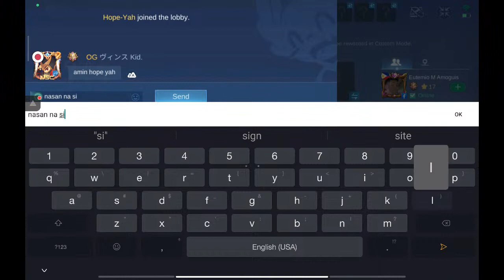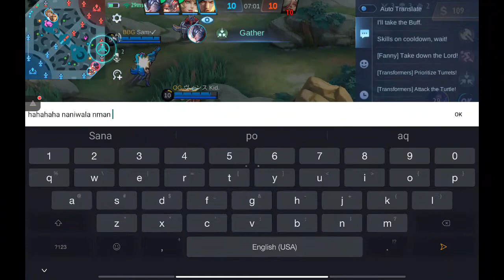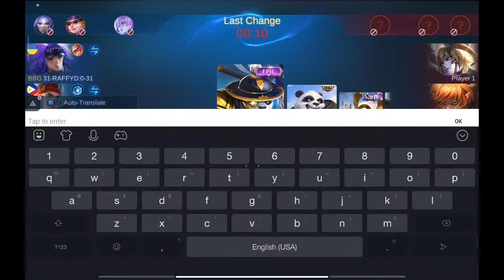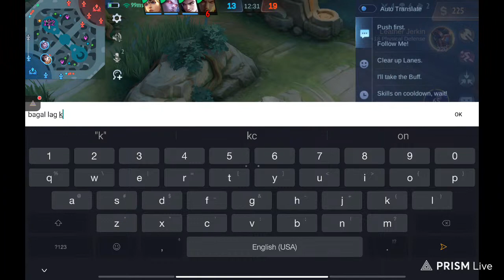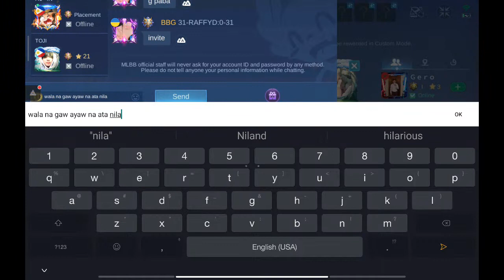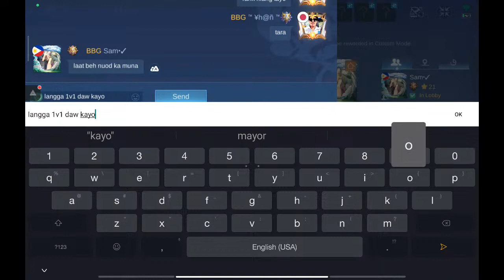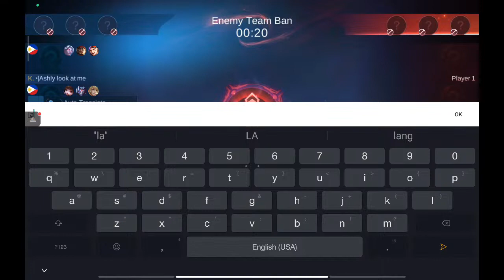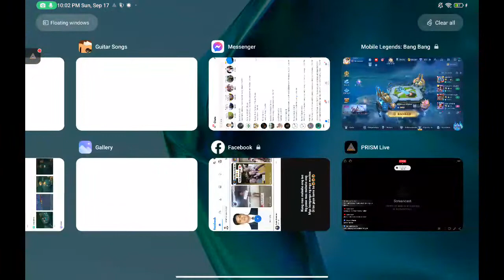Beltran Bong Gaming - Costom Plays Lets Go